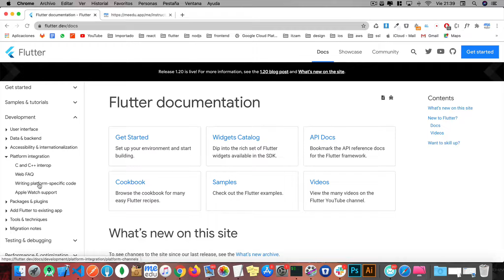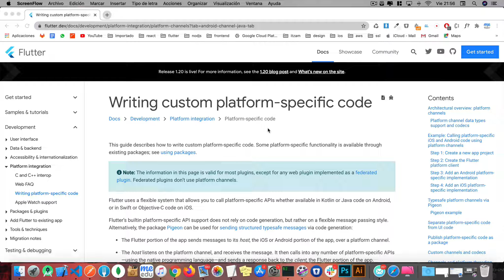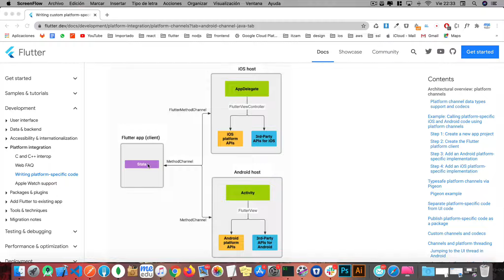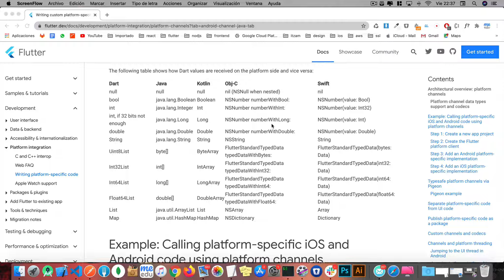Flutter platform channels - 03 (Un poco de teoría)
🖖 Si deseas apoyar a mi contenido puedes realizar tus donaciones a